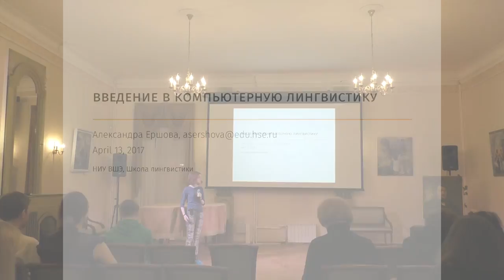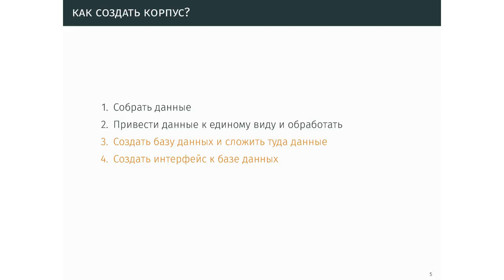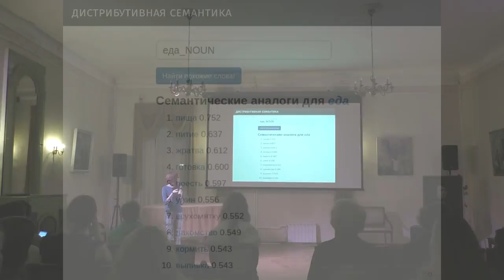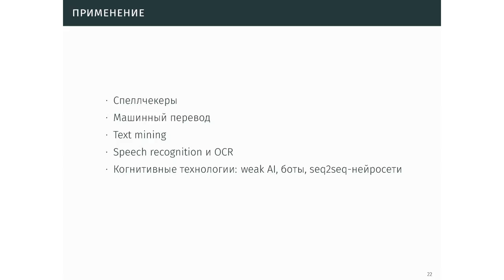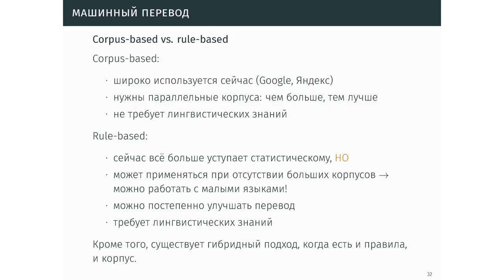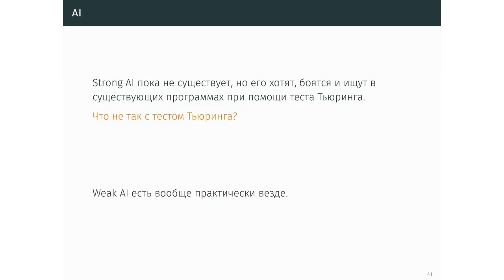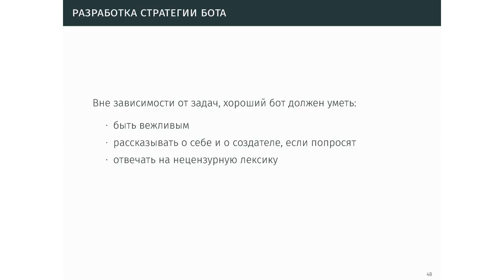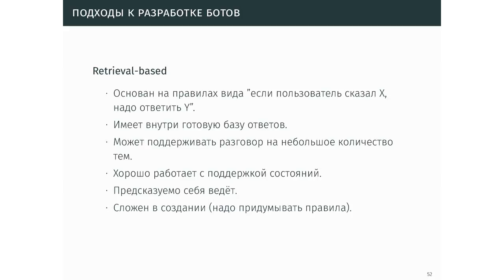Введение в компьютерную лингвистику – Александра Ершова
Компьютерная лингвистик, находится на стыке теорий о языке и современных информационных технологий. Александра Ершова расскажет, может ли компьютер понимать человека, как устроены Siri и современные переводчики, и почему нельзя просто взять и заставить машину говорить.